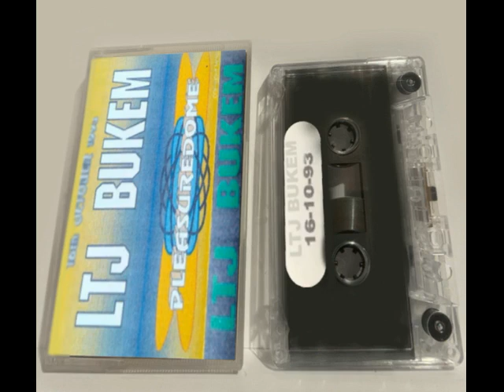LTJ Bukem @ Pleasuredome 1993